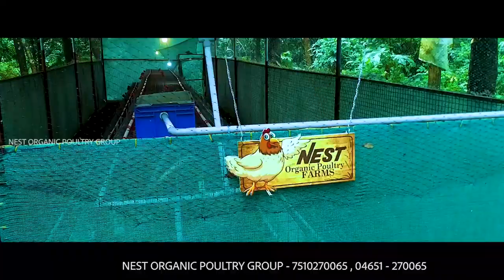ലാഭകരമായ മുട്ടക്കോഴി വളർത്തൽ BV380 kozhi in kerala | Nest Organic Poultry Group